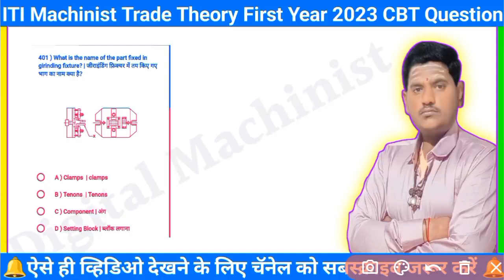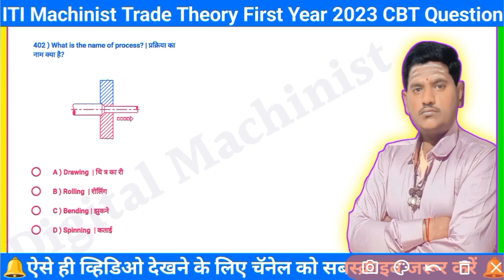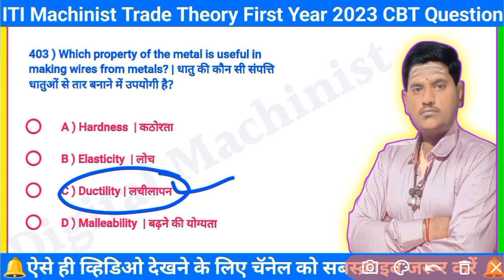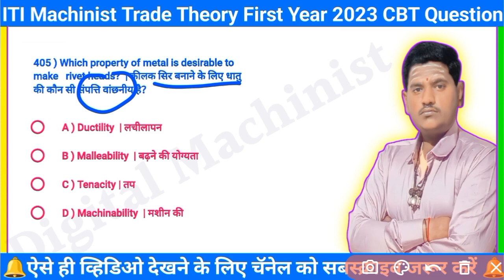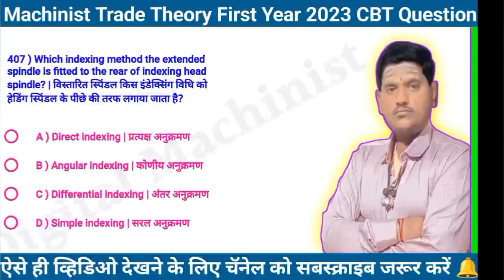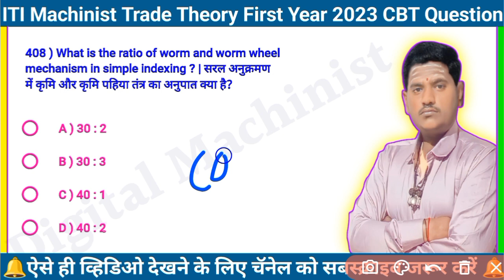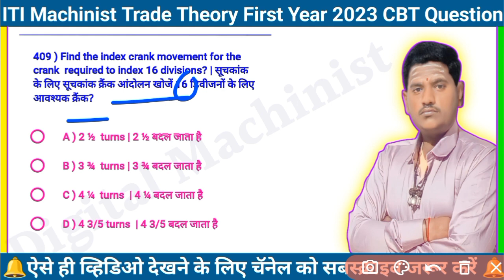Machinist First Year 2023 | Nimi Question Bank 2023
Instagram:-I'm on Instagram as @chapule_manoj.

st